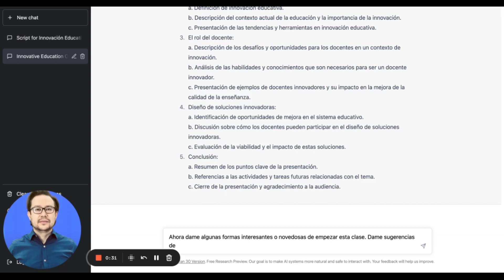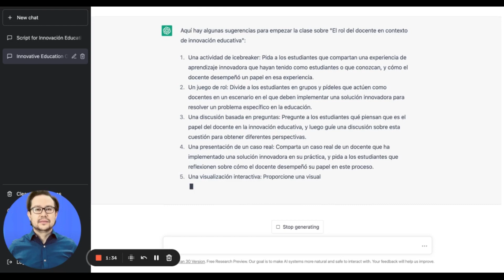¿Cómo generar ideas para iniciar su clase con ChatGTP?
¿Buscas una forma interesante de empezar una clase y no tienes ideas?.  Una vez más, ChatGPT puede apoyarte.